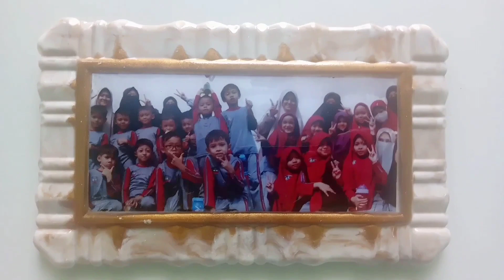How to make a resin photo frame with a plastic mould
Membuat bingkai foto resin dengan menggunakan cetakan plastik.